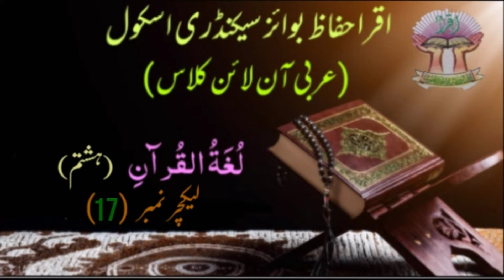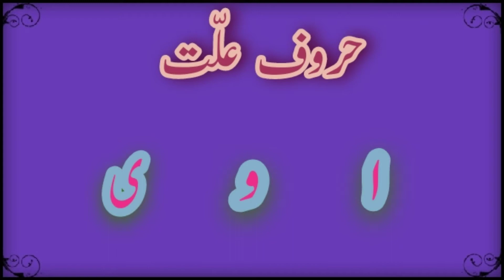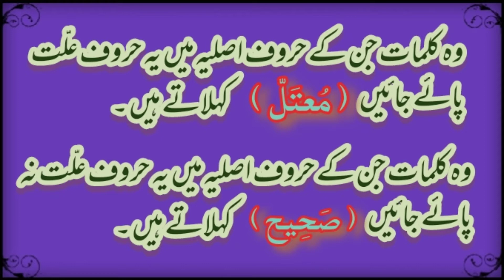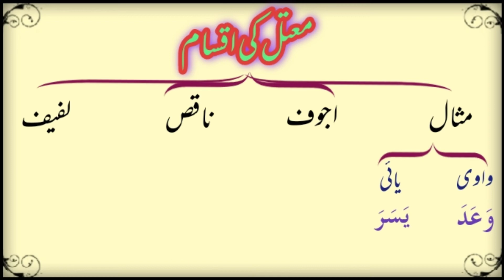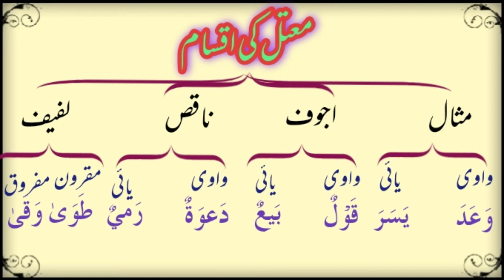VIII ARABIC (2T) LECTURE 17 الدّرس الحادي عشر صحیح اور معتل